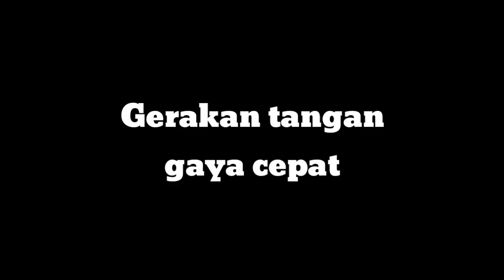Green screen tangan menulis dan menggambar || 4 macam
Green screen tangan menulis dan menggambar, silakan gunakan || free

Assalamu'alaikum...

Sahabat Tvindonesiatvi yang berbahagia, pada kesempatan kali ini Tvindonesiatvi memberikan suatu materi dengan judul : Green screen tangan menulis dan menggambar

Referensi conten :
- karya/ide cerita
- animasigambar tangan : googleimags
Luxery||causmic||Hip Hop & Rap||Tenang
- thumbnail&editingvideo : Capture KM&appKM